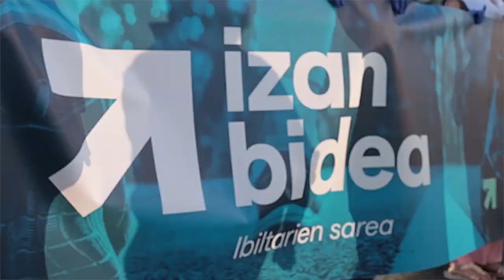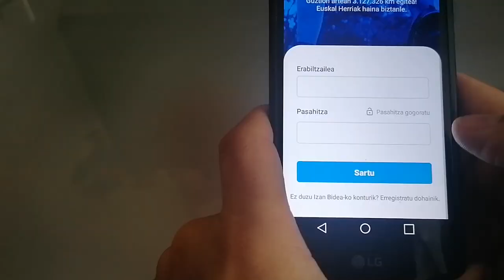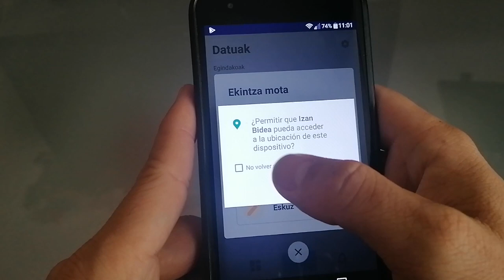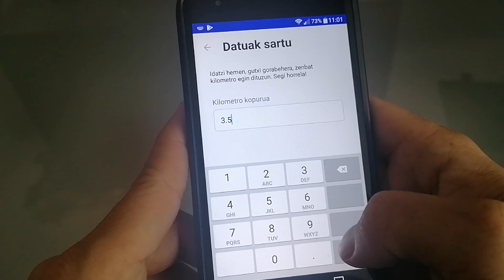ZER DA IZAN BIDEA? Azalpen bideoa euskaraz (Azpitituloak gazteleraz)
Ezagutu Sareren Izan idea dinamika berra.

Izan bidea aplikazioa IOS eta ANDROID sistemetarako prest dago, deskargatu esteka honetan eta parte hartu ekimen ibiltari honetan.

La aplicación de Izan bidea disponible para ISO y ANDROID, descargarla en uno de estos enlaces y participar en la dinámica Izan bidea: